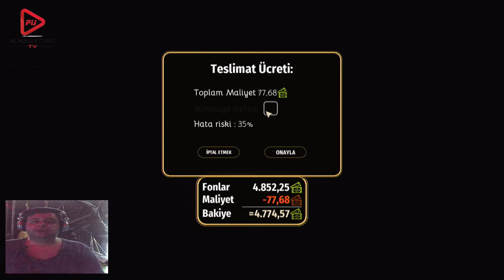BAKERY SİMULATOR BÖLÜM 9